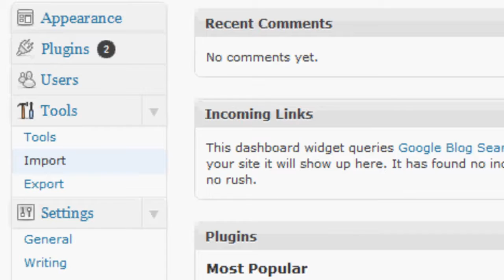How to Backup your Wordpress Blog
Simple and easy way to backup your Wordpress blog to prevent data loss incase your hosting crashed or website is hacked.